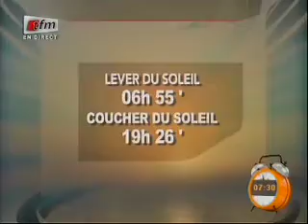Yeewu Leen - 29 Août 2014 - Météo avec Pape Cheikh Diallo